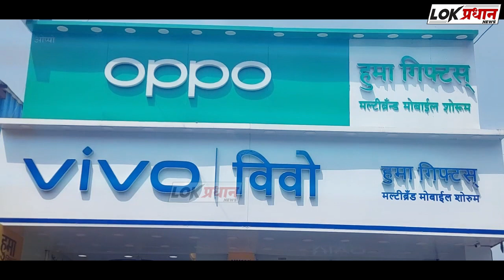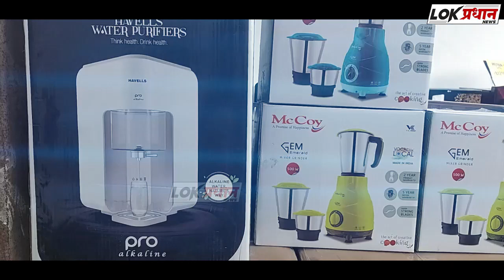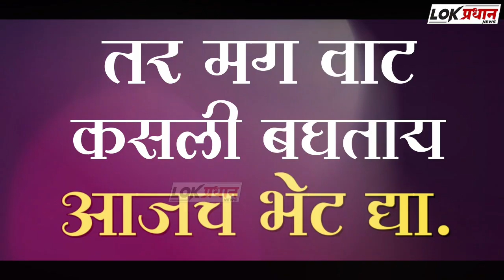मंद्रुप सेवालाल जयंती उत्सव मिरवणुकीत ग्रामीण लोक कलेचे दर्शन: तहसीलदार राजशेखर लिंबारे